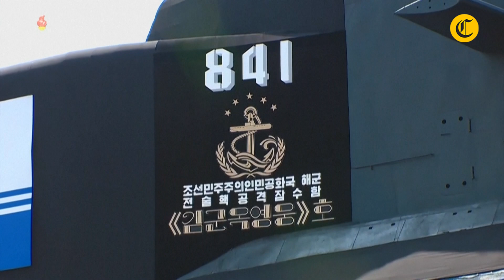Corea del Norte: KIM JONG-UN exhibe su nuevo “SUBMARINO NUCLEAR TÁCTICO DE ATAQUE” | El Comercio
CoreadelNorte anunció el viernes que terminó la construcción de un nuevo "submarino nuclear táctico de ataque", un arma destinada a reforzar su fuerza naval, aunque el ejército surcoreano dijo que la embarcación podría no estar operativa.